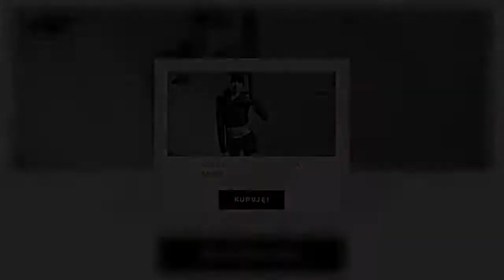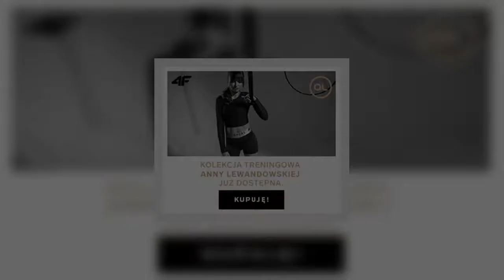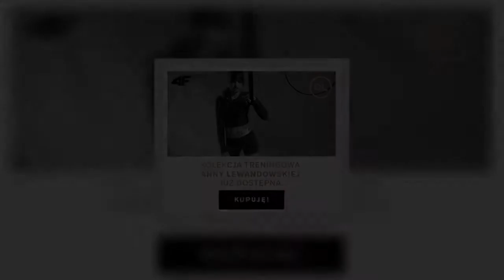Święta Bożego Narodzenia w izolacji?! Minister zdrowia ostrzega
Boże Narodzenie w czasie epidemii bez wątpienia będzie wyglądało zupełnie inaczej niż do tej pory. Polacy najprawdopodobniej będą musieli spędzić ten czas w izolacji, aby zminimalizować ryzyko zaostrzenia epidemii. Minister Zdrowia opowiedział o tym, jak przebiegną tegoroczne Święta.   Boże Narodzenie w czasie epidemii  Rok 2020 przez wiele osób uznawany jest za rok „stracony”. Brak możliwości podróżowania, konieczność przebywania w domu, odwołane wydarzenia artystyczne czy rozrywkowe powodują,  ...
TagiAdamNiedzielski, #|ŚwiętaBożegoNarodzenia, #|walkazCovid19, #|zakażenia